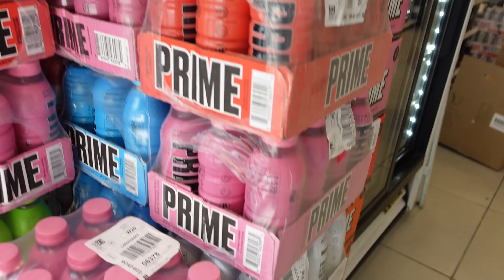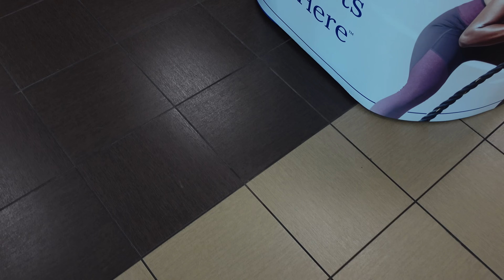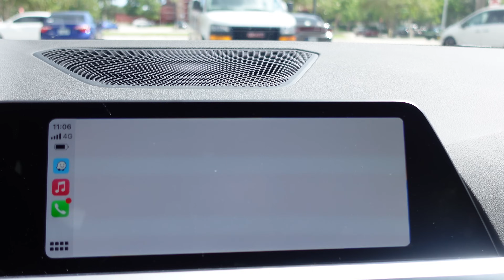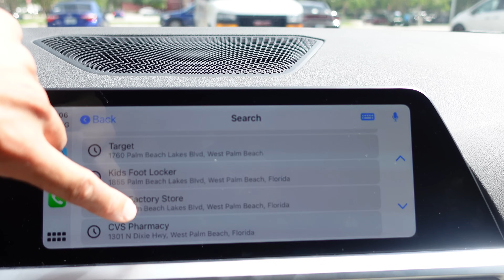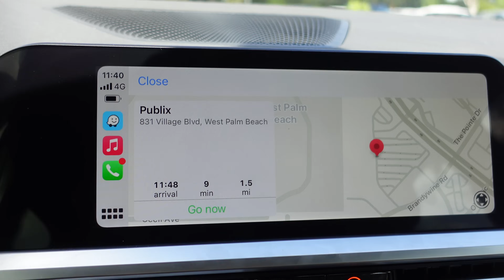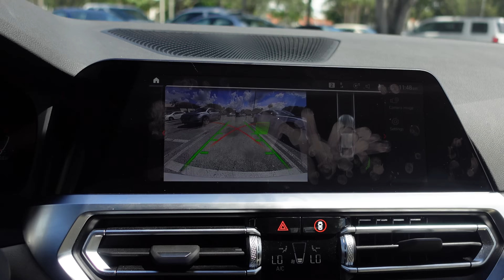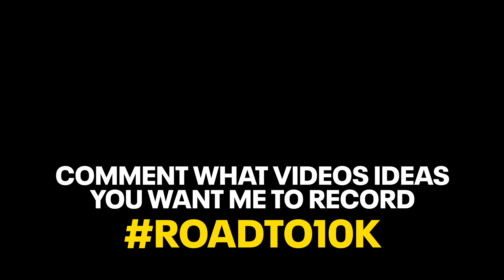FINDING EVERY GLOWBERRY PRIME HYDRATION BOTTLE IN 1 HOUR